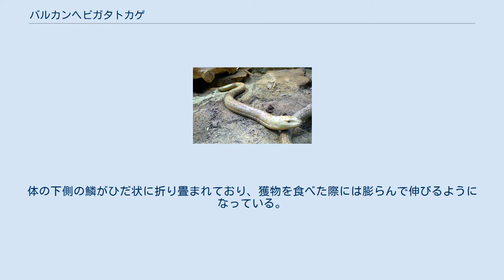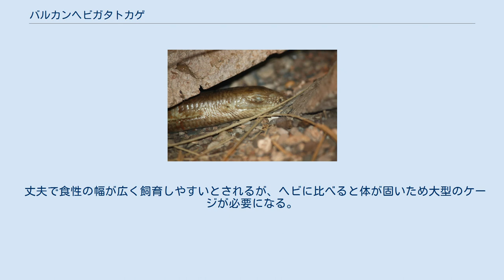バルカンヘビガタトカゲ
バルカンヘビガタトカゲ（Ophisaurus apodus）は、アシナシトカゲ科アシナシトカゲ属（Pseudopus 属に分類する説もあり）に分類されるトカゲ。
別名はヨーロッパアシナシトカゲ、ヨーロッパヘビトカゲ。
 バルカン半島からカスピ海までの西アジア 最大全長120cmでアシナシトカゲ科最大種。
ヘビガタトカゲの名前の通り四肢は退化し、後肢の痕跡が総排泄孔付近に見られるのみとなっている。
しかし瞼や耳孔があることや尾を自切することでヘビとは区別できる。
体の下側の鱗がひだ状に折り畳まれており、獲物を食べた際には膨らんで伸びるようになっている。
 乾燥した草原や森林、岩場、耕作地等に生息する。
外敵に襲われると尾を自切して逃げる。
 食性は動物食で昆虫類、節足動物、陸棲の貝類、ミミズ、カエル、鳥類の卵や雛、小型哺乳類等を食べる。
 繁殖形態は卵生で、1回に6-10個の卵を湿った地面に産む。
 本種はペットとして飼育されることもあり、流通量が多いわけではないが日本にも輸入されている。
寿命は長く、50年以上の飼育記録がある。
 丈夫で食性の幅が広く飼育しやすいとされるが、ヘビに比べると体が固いため大型のケージが必要になる。
 また不活発そうな外見とは裏腹に尻尾で体を支えて垂直に立ち上がり、長い体を活かしてかなりの段差も乗り越えるため頑丈な蓋も必須である。